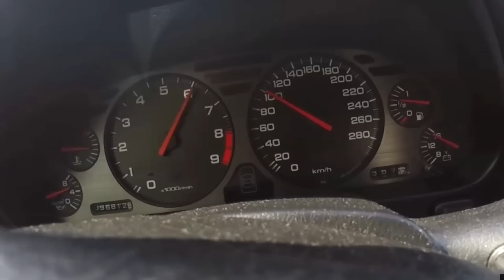Montar Power Discs no 106 GTi com o Gil e o João?? Tourada na certa!!!!!